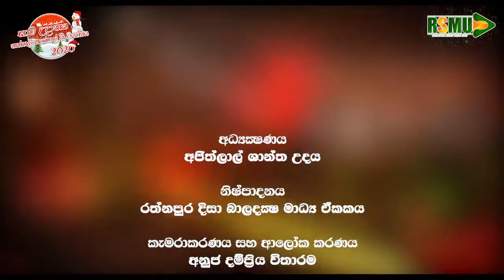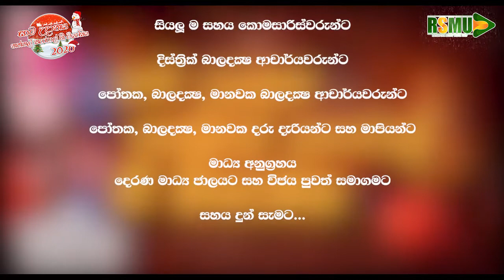සාම උදානය නත්තල් කැරොල් ගී මියැසිය Brodcast 2020 12 28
රත්නපුර බාලදක්ෂ දිසාවේ සාමයේ පණිවිඩකරු සහ දිසා බාලදක්ෂ මාධ්‍ය ඒකකය සංවිධානය කරන "සාම උදානය නත්තල් කැරොල් ගී මියැසිය "රත්නපුර බාලදක්ෂ දිසාවේ සාමයේ පණිවිඩකරු සහ දිසා බාලදක්ෂ මාධ්‍ය ඒකකය සංවිධානය කරන "සාම උදානය නත්තල් කැරොල් ගී මියැසිය "